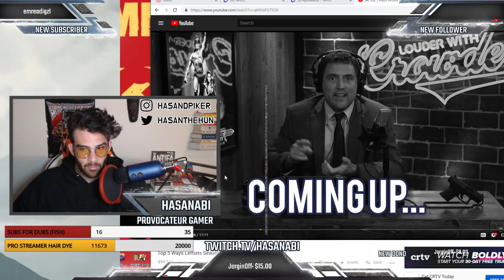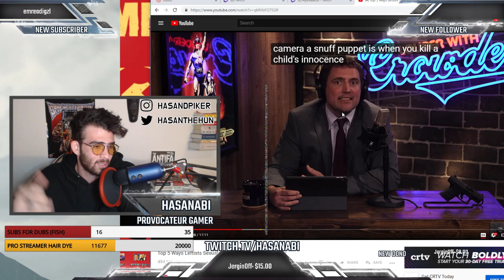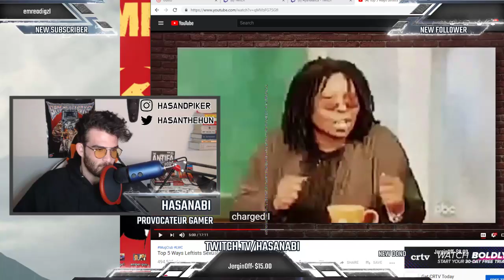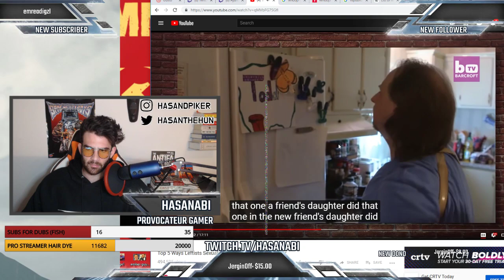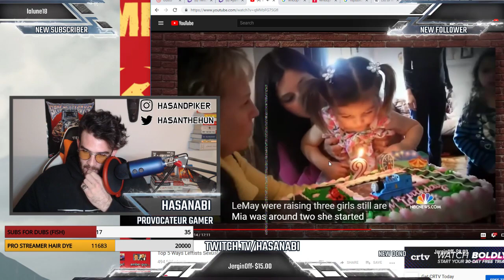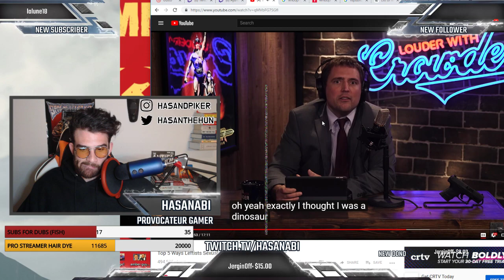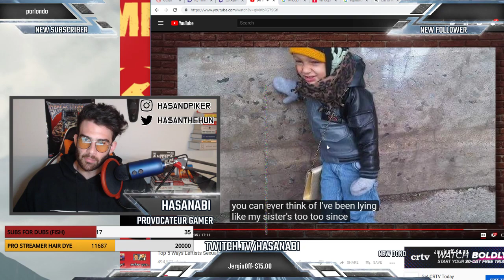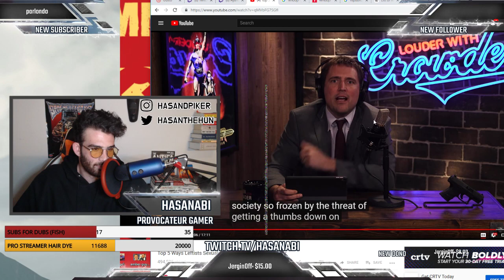REACT: 5 Ways the Left Sexualizes Children?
"the left sexualizes children!" says owen benjamin - the man who got banned off twitter for being super weird about a minor school shooting victims pubes while defending the party that literally tried to elect a pedo to senate.  --